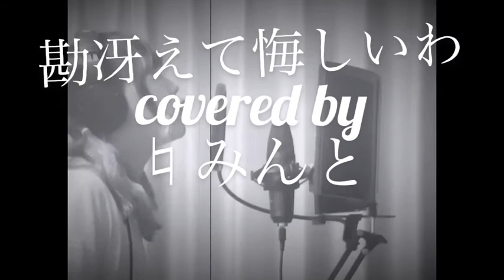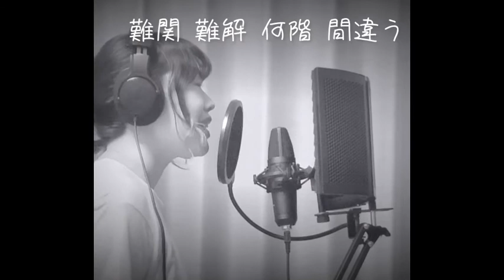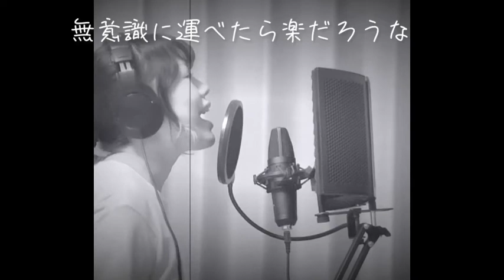勘冴えて悔しいわ／♮みんと【歌ってみた】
今回は疾走感のあるものを✨
1年前の曲ですが、久々に人からオススメされたアーティストが好きになりました🥺💕

以前バンドで歌っていた声質に近い声で歌ってます！
サブ垢の、はっちゃん率いる『へっぽこぬいぐるみ音楽団』の有志に友情出演してもらいました😆✨

相変わらず混沌とした世の中ですが、
それぞれの幸せを求めて、
疾走感でかけぬけていきたいですね！

♪vocal&Mix＆MV
♮みんと

♪Special thanks
へっぽこぬいぐるみ音楽団
はっちゃん、リック、シキちゃん、テリーくまちゃん、ミーちゃん

(zutomayo-kansaete Kuyashiwa)
Lyrics& Vocal-ACAね
Arrangement-ラムシーニ,100回嘔吐,ZTMY
Piano-Jun☆ Murayama
Drums- Yoshihiro Kawamura
Bass-ryosuke Nikamoto
Guitar-" Kojiro" Sasaki
Rec Mix Engineer-toru Matake
Mastering Engineer-takeo Kira
Sound Direction- Kohei Matsumoto
MV -sakiyama
【ずっと真夜中でいいのに。 ZUTOMAYC"ZTMY】

୨୧┈┈┈┈┈┈┈┈┈┈┈┈୨୧┈┈┈┈┈┈┈┈┈┈┈┈୨୧

仮歌シンガーをマイペースにやっております。
他にも音楽で沢山の人と繋がり楽しみを見出していくべく、活動中✨